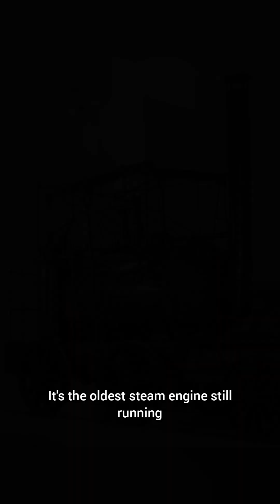some interesting facts about trains 🚂.train facts ..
"Trains are more fascinating than you think!

Fact 1: The fastest train on Earth is Japan’s Maglev, reaching speeds over 600 kilometers per hour—it literally floats on magnetic tracks!

Fact 2: The longest railway line in the world is Russia’s Trans-Siberian Railway. It covers a jaw-dropping 9,289 kilometers from Moscow to Vladivostok!

Fact 3: Ever heard of Puffing Billy? It’s the oldest steam engine still running—built in the early 1800s, and it still chugs along today in museums.

Fact 4: In 2001, Australia set a record with the heaviest and longest freight train ever—7 kilometers long and almost 100,000 tons in weight. That's like pulling a small mountain!

Fact 5: And here’s the future—driverless trains are real and running in cities like Dubai and Singapore, powered entirely by AI and sensors.

Trains have come a long way—from steam to speed, and from tracks to tech!